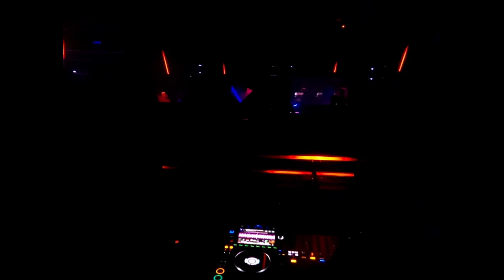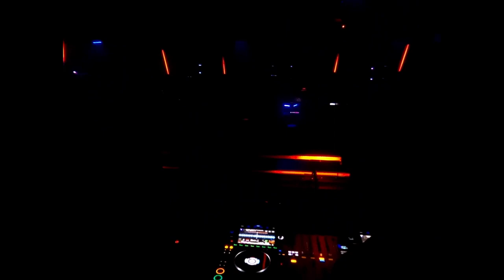Byron Ramos Live @ Galaxy Station 2023 | The Portal Room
Tracklist:

-The Noble Six - Astral Projection (Extended Mix)
-The Noble Six - Firewalker (Extended Mix)
-Ferry Corsten, Gouryella - Surga (Extended Mix)
-Gareth Emery, Annabel, LSRCITY - Like A Prayer (Extended Mix)
-UDM - Supernova (Extended Mix)
-Paul van Dyk, Kolonie - Wishful Thinking (PvD Club Mix)
-Aly & Fila - It's All About The Melody (Extended Mix)
-Giuseppe Ottaviani, Richard Walters - Keep You Safe (Cold Blue Extended Remix)
-Allen Watts & Steve Dekay - Hologram (Extended Mix)
-Hypaton - Override
-Aimoon - Still On My Mind (Alex M.O.R.P.H. Extended Remix)
-Rank 1, Armin van Buuren, Ferry Corsten, Ruben De Ronde - Destination (ASOT 2024 Anthem) (Extended Mix)
-Maarten De Jong, Frank Spector - La Nuit (Frank Spector Extended Mix)

Set 7PM - 8:00PM (CST)

Mix performed on Pioneer DJ CDJ-3000s & Pioneer DJM-900NXS2 Mixer.

Recorded with my GoPro Max (Rear) & GoPro Hero 11 (Front).
Audio recorded with a Tascam DR-40X.